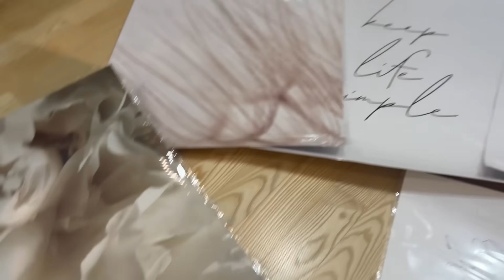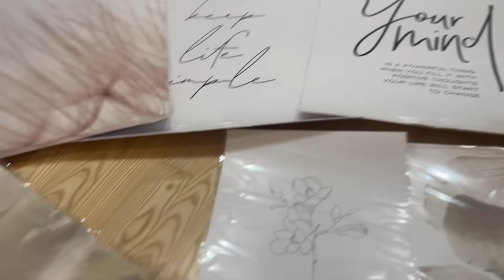BUDUJEMY SAUNĘ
Plakaty otrzymałam w prezencie od zloteplakaty.pl :)

Adres do przesyłek:
StylizacjeTV WeWork
ul. Krucza 50,
00-025 Warszawa